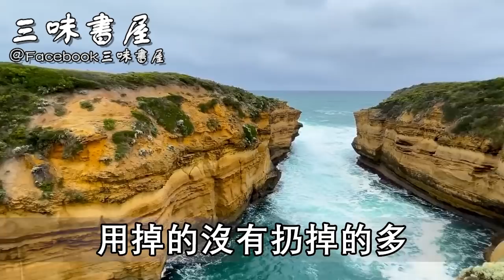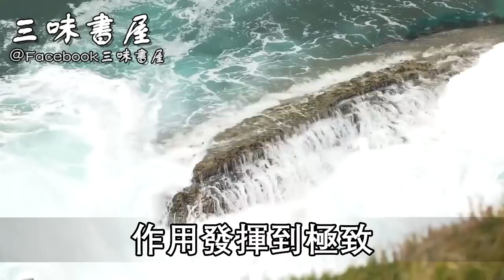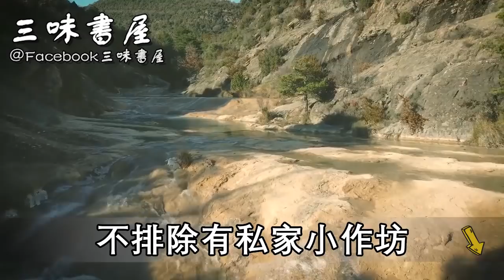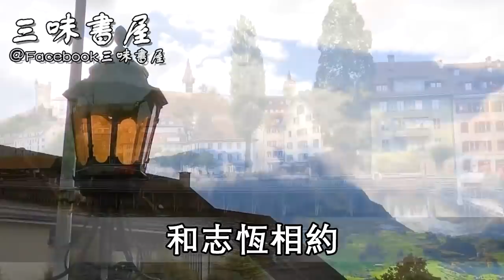生薑這樣用，遠離大病和癌症，血栓一輩子不上身，健健康康活到老！ |三味書屋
3種睡眠法：這樣睡5分鐘，等於睡6小時！值得55歲以上中老年人收藏
女人過了60歲，還需要男人的滋潤嗎？有過3段黃昏戀的女人說出心裏話，千萬別不好意思看！
141歲藥王臨終饋贈：睡前拍打一處，拍掉100多種疾病！一年能省下幾萬醫藥費